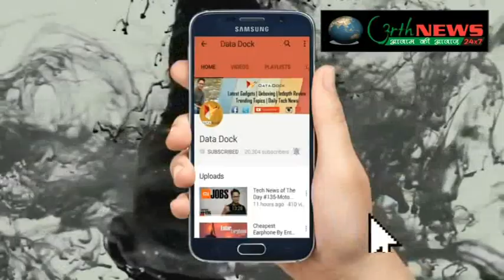भाजपा सुभाष मंडल ने किया मिष्ठान वितरण 25/07/2017 ( करतार सिंह बघेल )